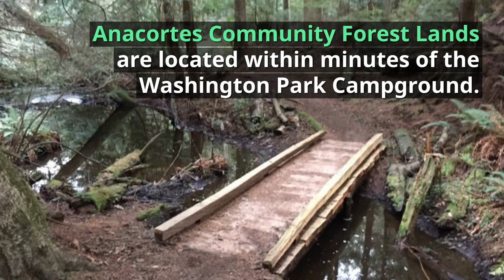Great Winter RV Camping Spot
Winter RV Camping in the Pacific Northwest is quite nice! Here's a great spot for fun activities and scenic views near Anacortes, WA. Get more details at: